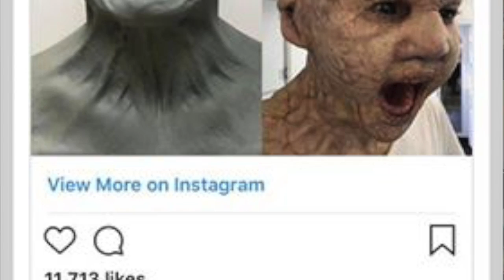Bird Box Monster Revealed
BirdBox BirdBoxMonsterRevealed Netflix ComicYOUniverse C-Dubbs From Comic YOUniverse discusses the reveal of one of the monsters from Netflix's hit Movie Bird box.

All characters, story and art are owned by their respective companies. Our reviews are in no way designed or intended to bash or promote any material or product by this, or any company. Our intent is to broaden the awareness of products, comics and all things related to geek and nerd culture. We would like to simply give our reviews, critiques, thoughts, feelings and experiences with said materials or products.